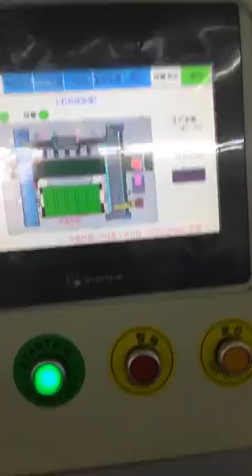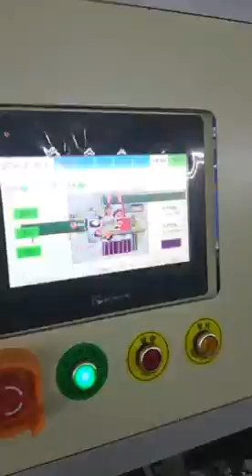machine check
Phone battery Machine
Manufacturer for phone battery, many models like iphone samsung nokia, more information pleast contact with me.